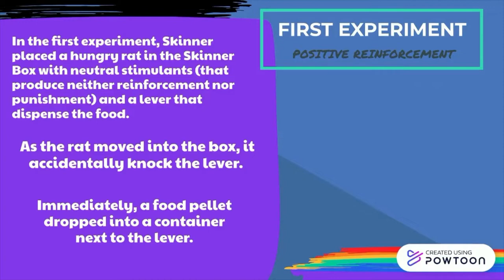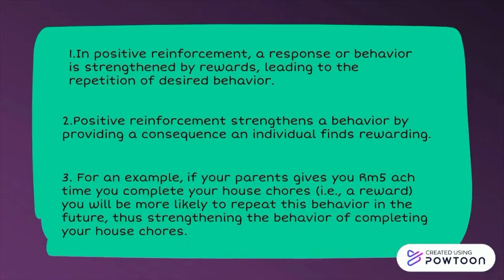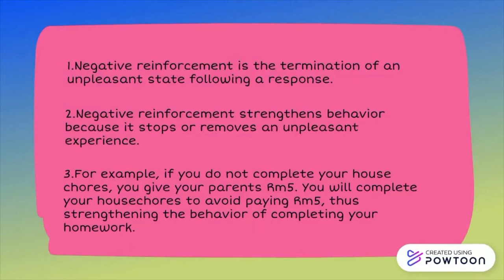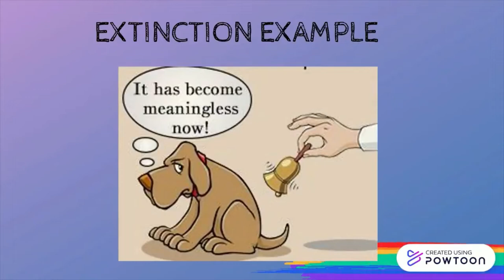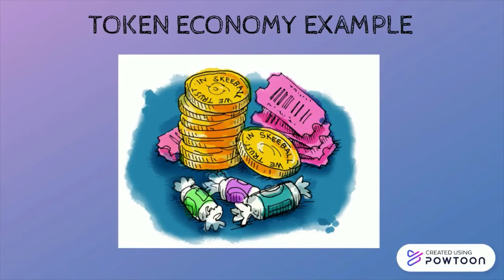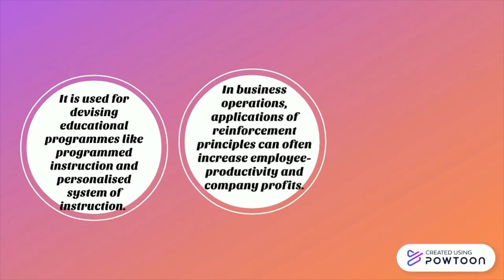Skinner Box Operant Conditioning Experiment (Rat)